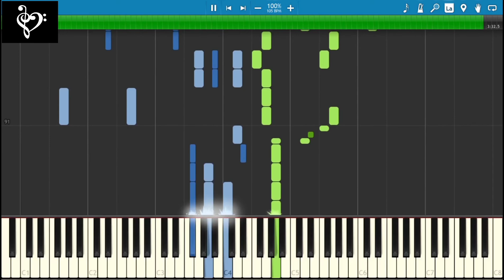Havana ft. Young thug|Camila Cabello|Instrumental keyboard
Well so what'sup guy's I am back here and today I am going to cover a music on havana song from Camila Cabello on keyboard.